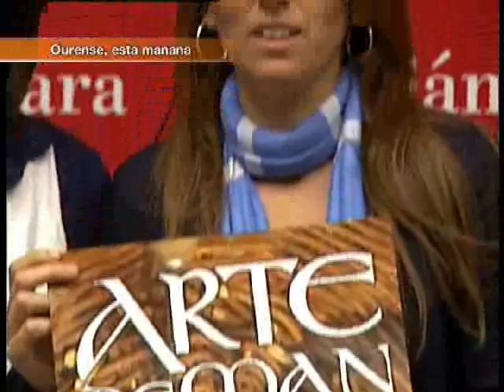PRESENTACION FERIA ARTESANÍA DE ALLARIZ